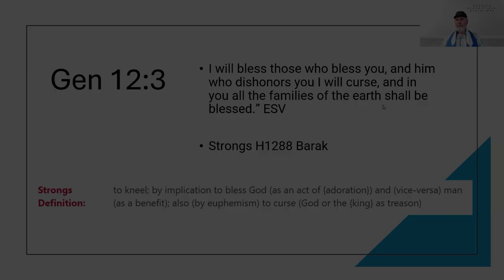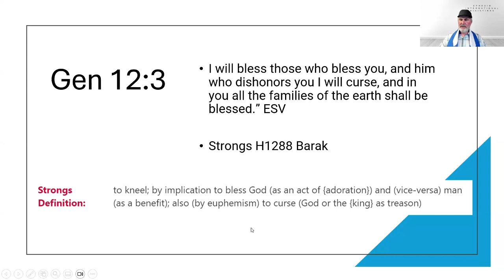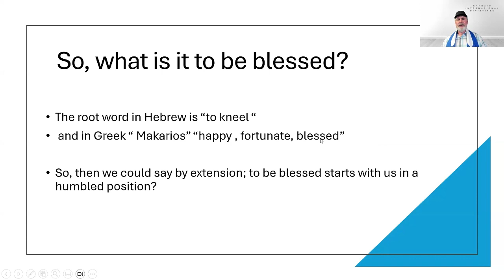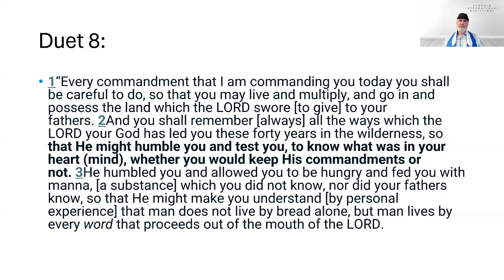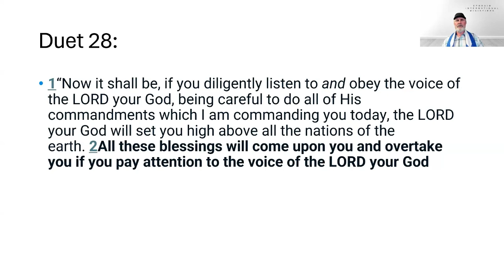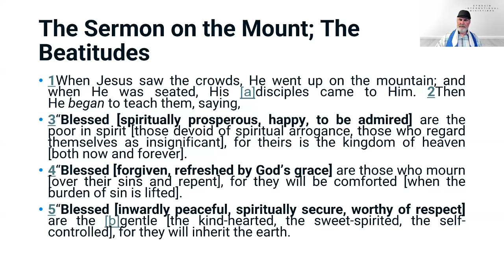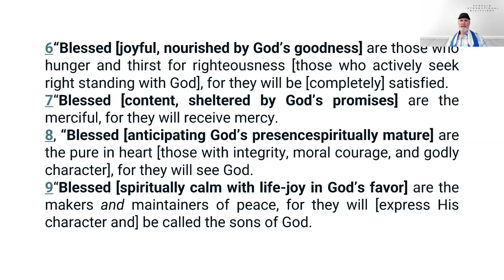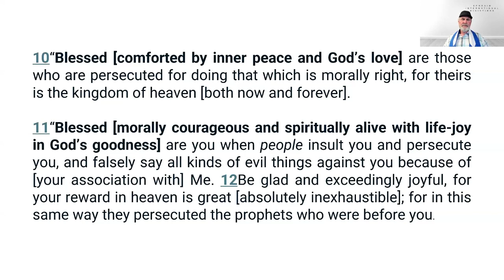Blessing or Cursing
Teaching By: Prophet Mike Terry

Blessings or cursing, sometimes we have a choice and sometimes we don't. Life often presents us with choices that lead to blessings or curses, but sometimes these paths are not within our control. In this video, we examine what the Bible teaches about this complex and important topic. Join us as we discuss how scripture provides guidance on discerning the difference and making wise decisions.

God is looking for and gathering the 10 Lost Tribes of Israel; also called "the lost sheep of the House of Israel", by Yeshua.

The Northern Kingdom comprised ten tribes referred to as The House of Ephraim or The House of Israel, while the Southern Kingdom was known as The House of Judah, consisting of the Tribes of Judah and Benjamin as indicated in scripture.
The Northern Kingdom committed significant sins against God, altering Festivals and Laws to prevent the people from returning to Jerusalem, a move motivated by Jeroboam's desire to retain his subjects.

Due to these transgressions, God dispersed the Northern Kingdom to the farthest corners of the earth. Their failure to observe the designated feasts and the manipulation of dates and seasons, as ordained by God, led to their scattering.

In the last days, God promised to reunite these Lost Tribes and bring them back to Israel.